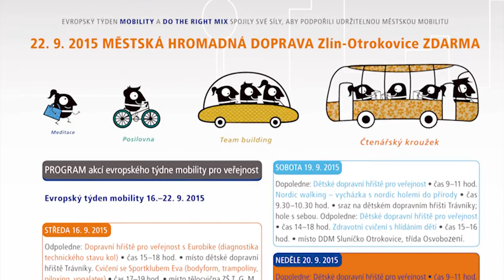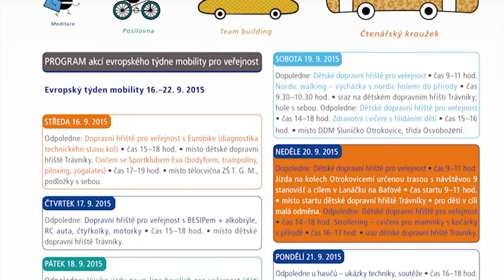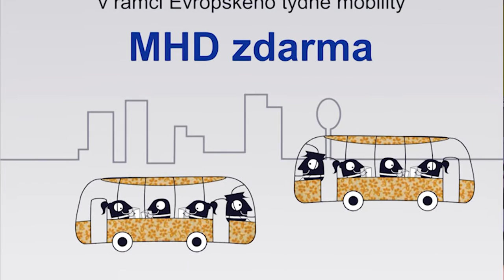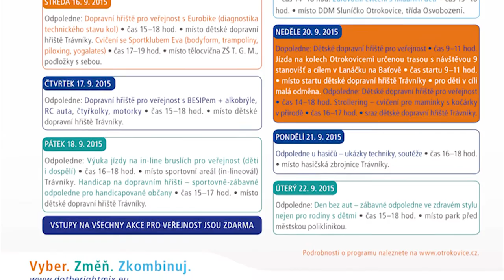Zpravodajství 18. 9. 2015